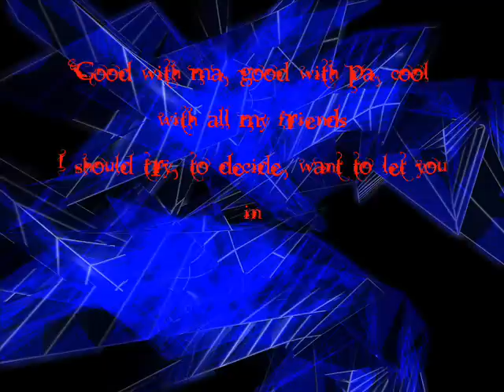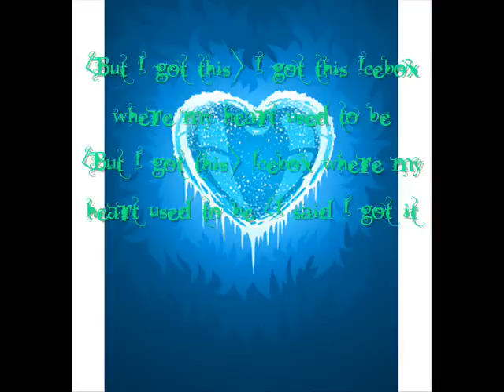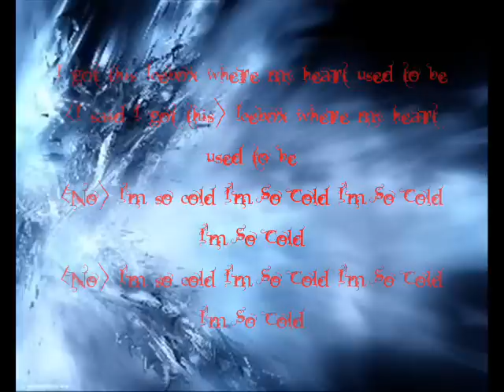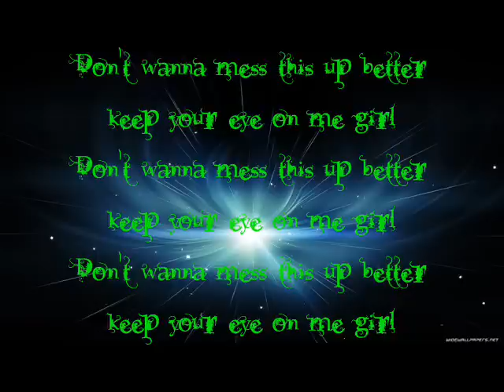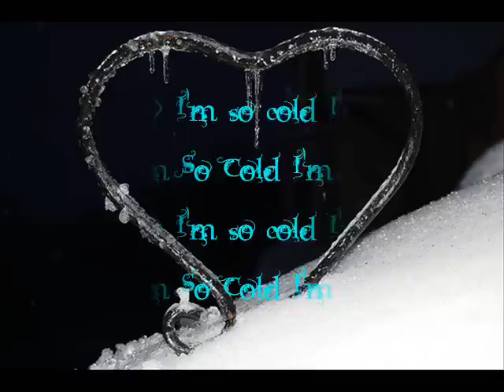There For Tomorrow- Ice Box Lyrics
I used There For Tomorrow's "Punk Goes Pop Vol. 2" cover of  "Ice Box"
Some of it is a little weird with the ice & stuff lol, but I thought it fit the song, although not really haha
I also got really bored & used different colors for the lyrics & stuff haha
Song: "Ice Box (Omarion Cover)
Artist: There For Tomorrow
Album: "Punk Goes Pop Vol. 2"x